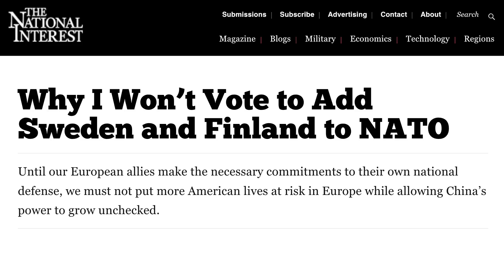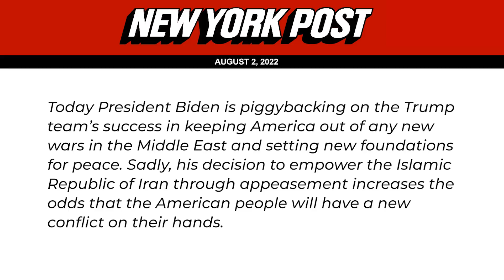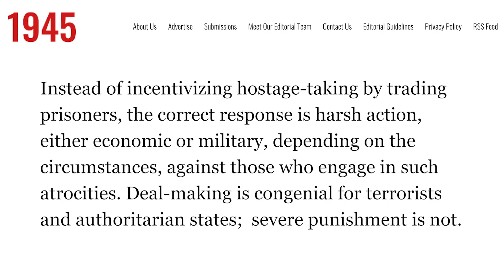US Kills al Qaeda Leader Ayman al-Zawahri in Drone Strike | Pod Save the World Podcast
Tommy Vietor and Ben Rhodes cover the drone strike against Al Qaeda leader Ayman al-Zawahiri, Speaker Pelosi’s trip to Taiwan, the latest news from Ukraine, including the debate over adding Russia to the State Sponsor of Terrorism list, news about Russian intelligence operations in the US, Trump weighs in on Brittney Griner’s case, excerpts from a wild profile of Saudi Crown Prince Mohammed bin Salman, why there’s tensions between Kosovo and Serbia. Then Crooked’s Chief Take Officer Elijah Cone joins to play a special edition of Take Appreciators: Worldo Edition.

CHAPTERS
0:00 Intro
1:30 CIA Drone Strike Kills Ayman al-Zawahiri
12:26 Nancy Pelosi Lands in Taiwan in Controversial Trip
19:25 Some Good and Bad News from Ukraine
26:02 Russian Intelligence Operations in the US Unveiled
28:42 Brittney Griner Gets a Reaction from Donald Trump
33:08 The Economist Profiles Saudi Crown Prince Mohammed bin Salman
36:40 Tensions Between Kosovo and Serbia
41:30 Spain Ditches Ties to Lower AC Usage
42:55 Elijah Cone Joins to Play Take Appreciators